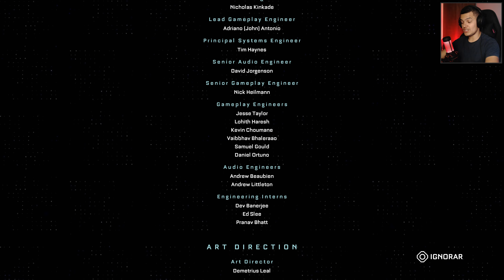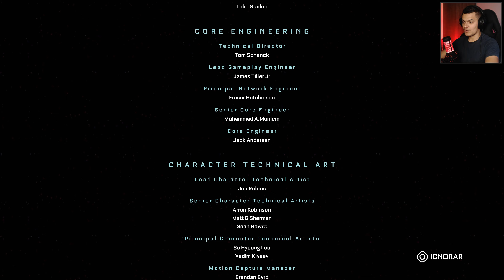O EXPERIMENTO ALFA | THE CALLISTO PROTOCOL - FINAL em 4K 60FPS NO PS5 em PORTUGUÊS BR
O seu like no vídeo sempre ajudará na recomendação do canal e no crescimento do mesmo, então bora lá fortalecer para o crescimento do canal!

Se você quer ver outras histórias sobre jogos em série aqui, comente aqui em baixo ↓